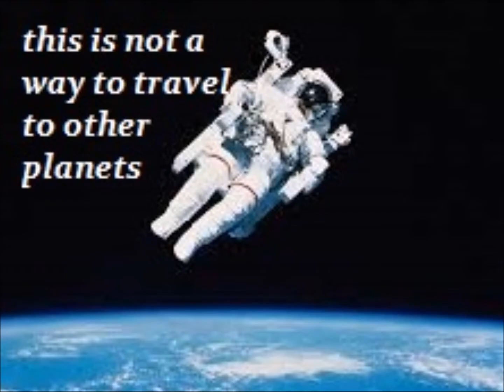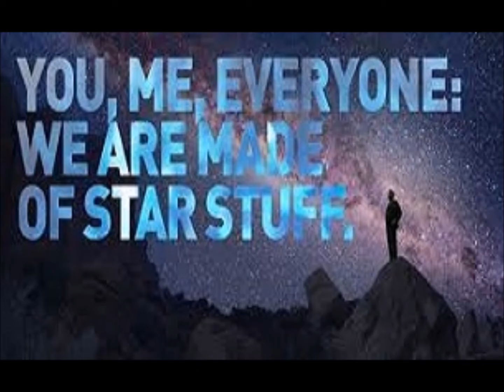Flight To Athenia - LIVE - Arthur Van Horne - The Spirit of Music